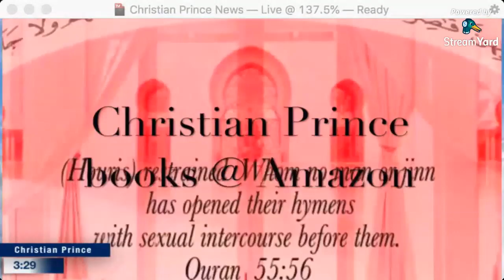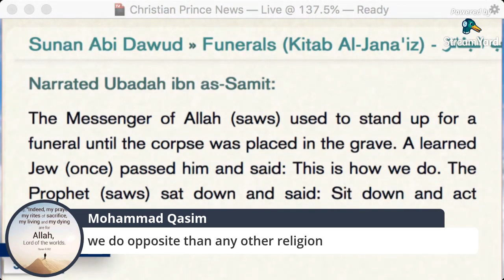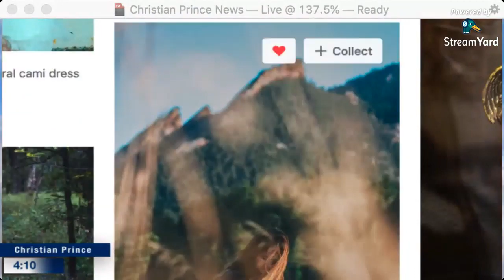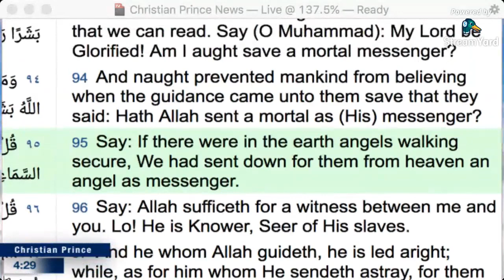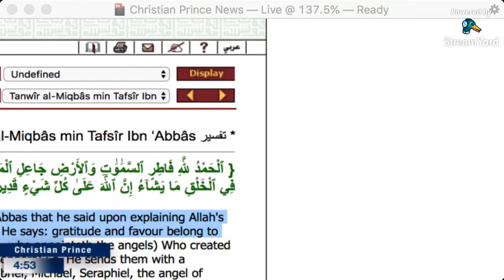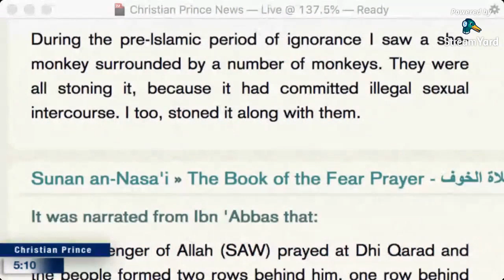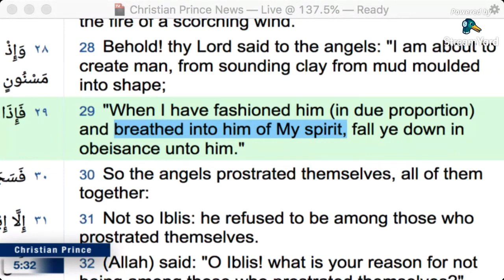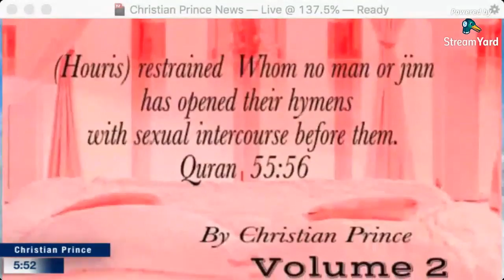Prophet Muhammad saw an unidentified Flying Object (UFO) - ChristianPrince Oct 6.19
Muslims can call Christian Prince aka The Arabian Prophet, but bring your best apologist, your Imam or the man of the house and drop in the chat when Christian Prince is Live on air:

Please support and follow YouTube Channels like ChristianPrince aka The ArabianProphet, Acts17Apologetics, AoCNetwork  ApostateProphet, DCCIMinistries, Ayaan Hirsi Ali,  christsforgiveness, Dorre Love, PoliticalIslam, IslamCritiqued, socofilms, PfanderFilms, RobChristian etc.